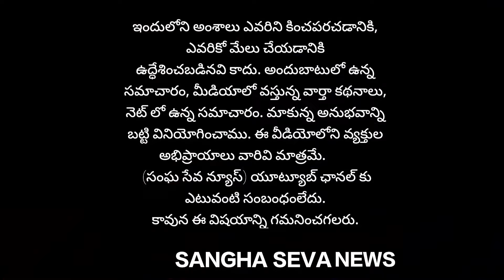మాజీ ఎమ్మెల్యే నంద్యాల వరదరాజుల రెడ్డి సమక్షంలో TDP పార్టీలో చేరిన గాలిపోతుల సుదర్శన్...!